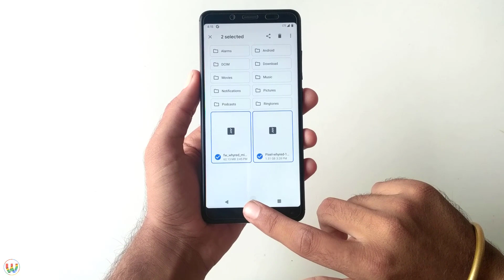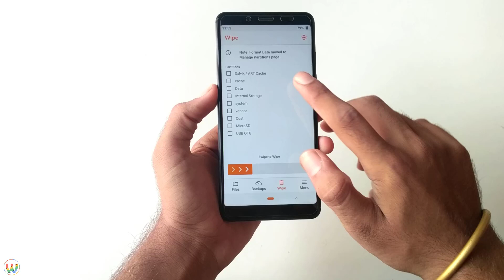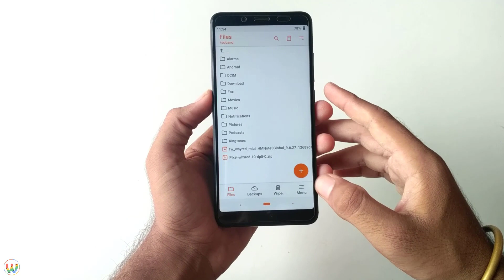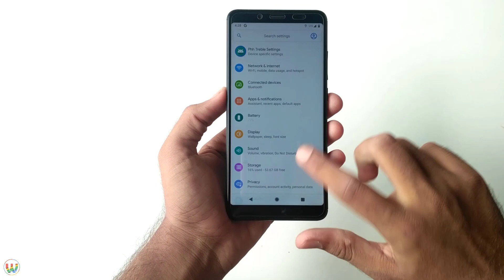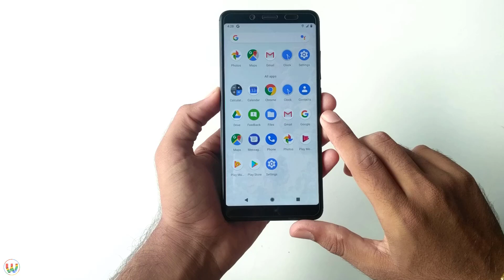How To Install Android Q Beta ROM On Redmi Note 5 Pro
This Video Is On " How To Install Android Q Beta ROM On Redmi Note 5 Pro "

Installation :

Step 1 : Wipe System/Vendor/cache/Data
Step 2 : Install fw File & ROM
Step 3 : Format Data & Reboot

If You Need Any Fix Or Want To Ask Something Join Telegram Group Link Available Below

This All Topic Available On Our Channel

- How To Install Android Q
- Redmi Note 5 Pro Android Q
- Xiaomi Redmi Note 5 Android Q
- Android Q Beta ROM MIUI
- Redmi Note 5 Pro MIUI 11
- MIUI Tricks
- New MIUI Updates
- Android Q Whyred

🎵Music